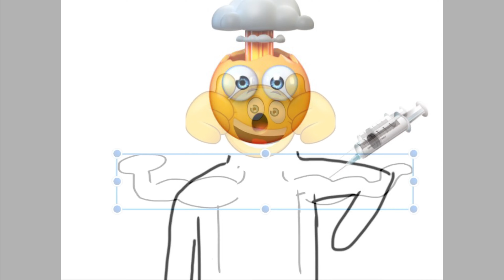aoifis drig vidoe for science clas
i put so much effort like an subscirvd